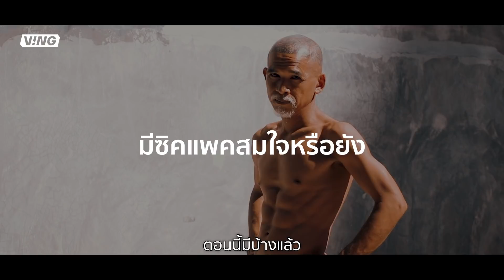ep2 พี่จำนงค์ โต๊ะนาค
ep 2 : พี่จำนงค์ โต๊ะนาค

"ผมตื่นตี 1 วิ่งฟูลมาราธอนทุกวัน
ซ้อม 100 กิโลเมตรทุกสัปดาห์ วิ่งให้เป็นขนม
เป้าหมายของผมคือต้องวิ่งติด 1 ใน 5 ของทุกงาน"

จำนงค์ โต๊ะนาค
นักวิ่งอัลตร้า วิ่ง 100 กิโลเมตรด้วยรองเท้าแตะ

"แค่เปิดใจ ระยะไหนก็ไปได้"